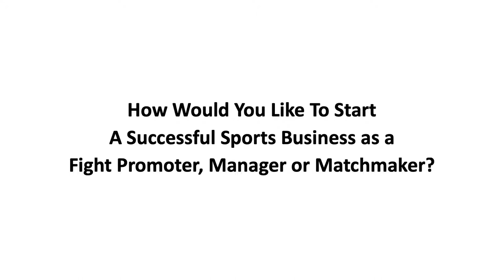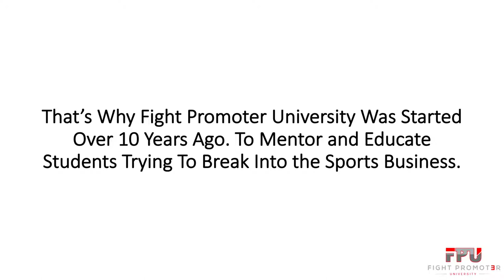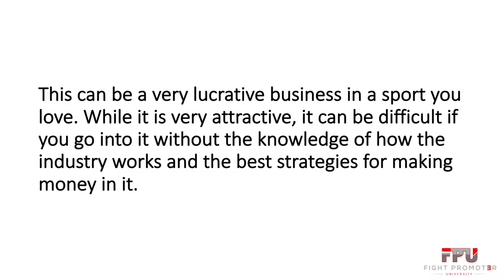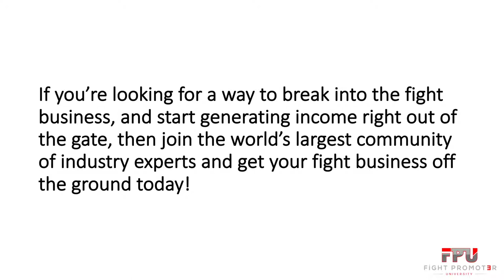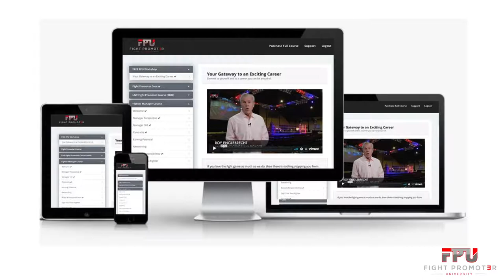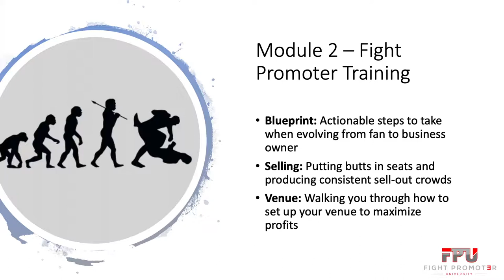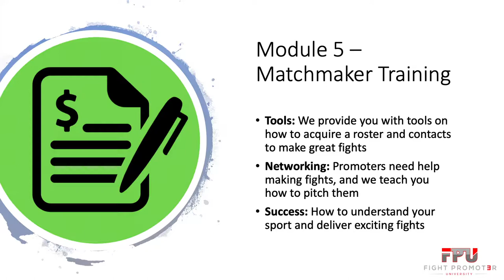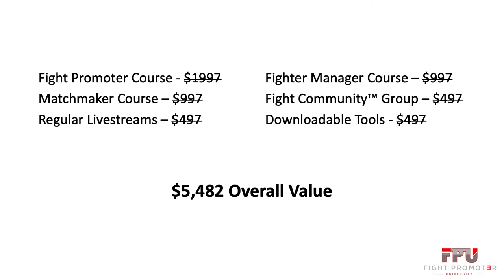Fight Promoter University - How to Become a Fight Promoter, Manager or Matchmaker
This is the FREE Workshop for Fight Promoter University.

Learn from Hall of Fame industry experts in the fight business, as they go inside the industry and teach you how to become a Promoter, Manager or Matchmaker!